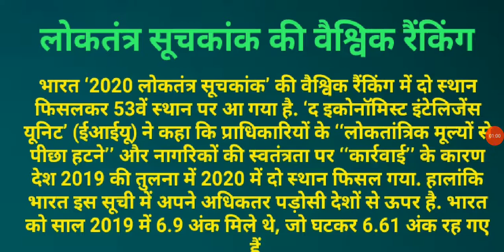🔥🔥लोकतंत्र सूचकांक की वैश्विक रैंकिंग - 2020